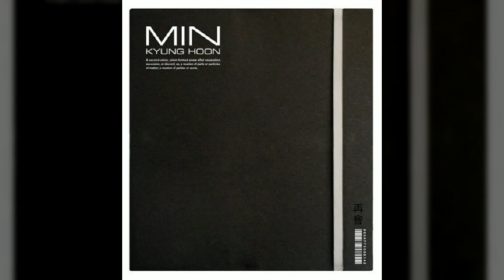민경훈 사랑해 (가사 첨부)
발매 2010.02

하늘에선 눈물이 또 떨어지네요
가슴에는 추억이 따라서 부네요
눈치없는 저바람은 내게 다가와
그대 소식 전하고 멀어지네요

어떻게 잊을까요 사랑했던 그대
어떻게 그댈 지워요 그댈
사랑해 사랑해 눈물나도록 하고픈말
돌아와요 돌아와요 제발 제발
사랑해 사랑해 같은 하늘아래 살면서도
그대에게 전할 수 없는 말

까만 눈동자에 그댈 난 기억해요
내마음을 훔쳐간 눈빛이니깐
따스했던 손길인걸 기억합니다
내가 힘들때마다 날 안아줬죠

그립다 그립다 불러도 대답없는 그대
어딨어요 어딨나요 그댄 정말
그립다 그립다 오늘도 난 그대가 없음에
부서지고 무너져 내려요

돌아와요 사랑했던 그대